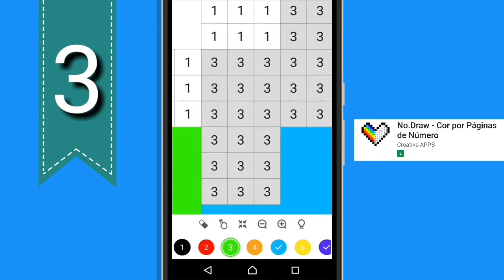Passa tempo - 3 joguinhos leve e viciantes para tirar o tédio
Nesse vídeo irei mostrar 3 jogos para android que são um sucesso. Estão no rank dos mais baixados. Muito legal para passar o tempo, para tirar o tédio quando estiver no ônibus, na fila.

Mesmo sendo simples e sem muita exigência, são viciantes, e pode instalar em qualquer android.